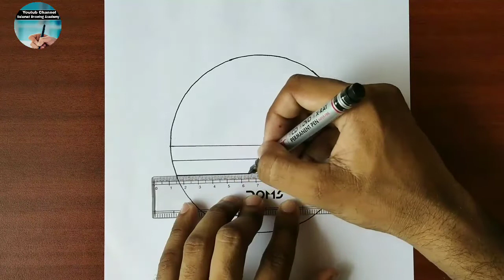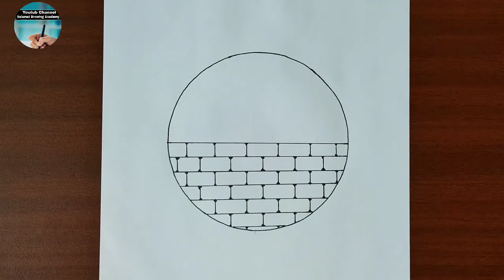how to draw a panda drawing| drowning circle|| drowing easy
how to draw a panda drawing||drowningcircle||drowing easy

Helo everyone! My name Salamat Ansari on this channel i always try to show the easiest way to draw.
Hope you enjoy my videos and helpful 💓🙏🙏🙏💓

I always try to make something creative and easy drowing.